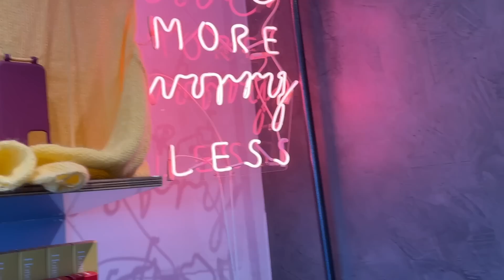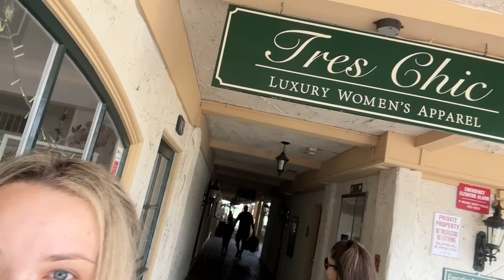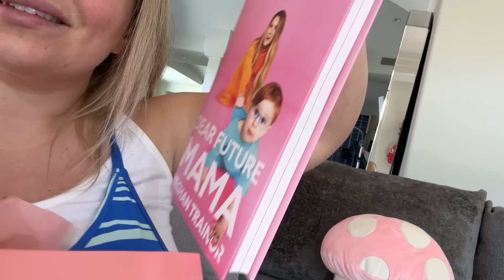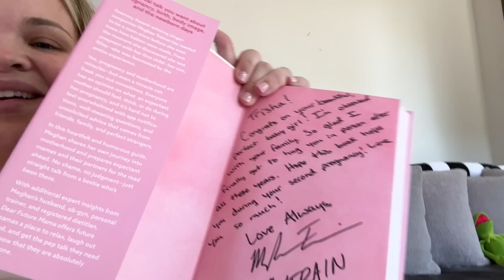Sunday reset day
poshmark @ TrishP88